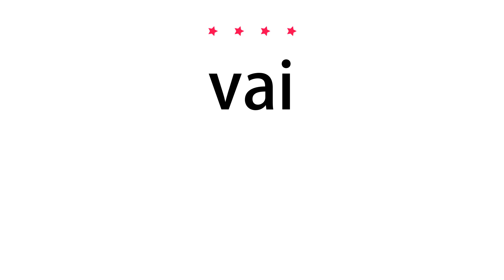How to pronounce vai - Vocab Today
The pronunciation of the word vai in Amercian accent is demonstrated in this video. If the word is from another language, such as brand name, it will be pronounced in its original language. Based on the word frequency, this is of 4 stars difficulty.